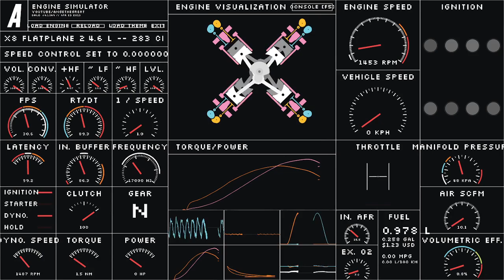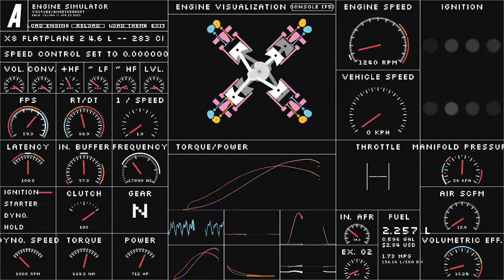Engine Sim | Flat-Plane X8 Engine | 03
This version has different firing order than engine no. 2.

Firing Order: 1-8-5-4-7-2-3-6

Cylinder Number:
1 = front top left
2 = back top left
3 = front top right
4 = back top right
5 = front bottom right
6 = back bottom right
7 = front bottom left
8 = back bottom left